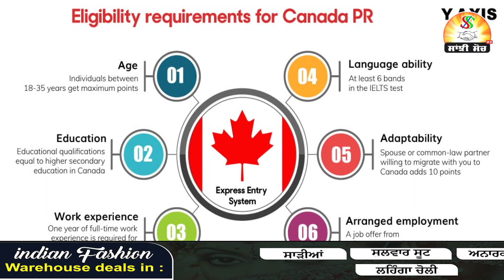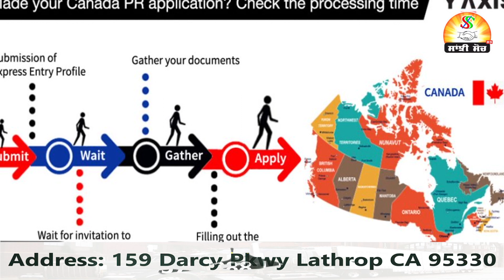ਕੈਨੇਡਾ ਦੇ PR ਨਿਯਮਾਂ ਚ ਵੱਡੇ ਬਦਲਾਅ, ਹੁਣ ਘੱਟ ਬੈਂਡ ਤੇ ਪੈਸਿਆਂ 'ਚ ਹੋ ਸਕਦੀ ਹੈ PR